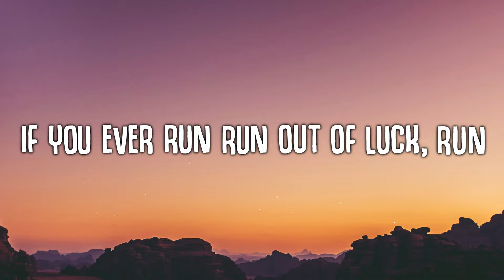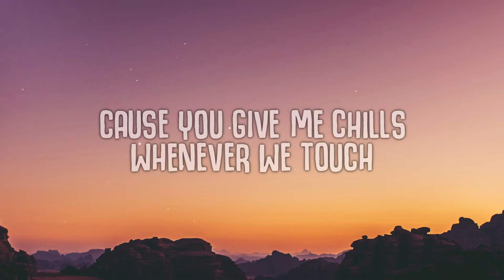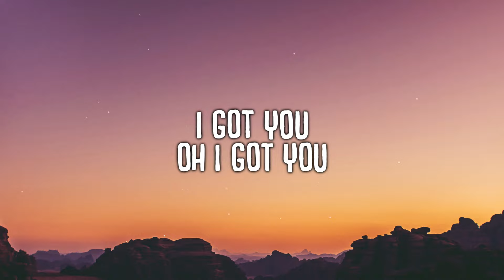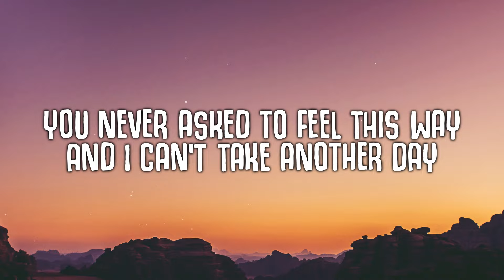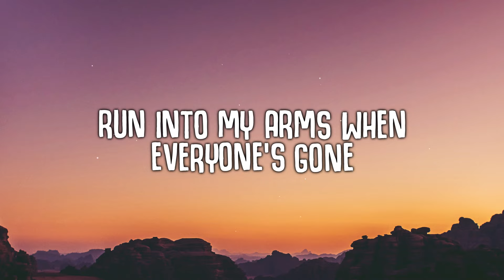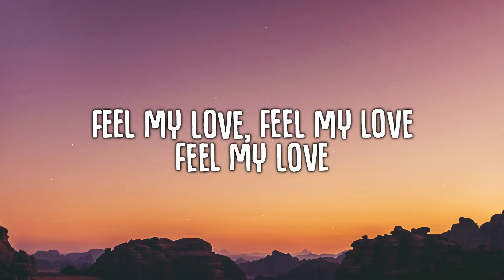Oliver Heldens, David Guetta, FAST BOY - Chills (Feel My Love) LYRICS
feel my love oliver heldens
chills feel my love oliver heldens

🎤  Lyrics:
[Chorus]
If you ever run run out of luck, run
Run into my arms when everyone’s gone
I’ll make you feel my love
I could never give give give it all up
Cause you give me chills whenever we touch
Would you feel my love

[Verse 1]
I close my eyes and hear you call
You’re waiting on a miracle
I got you
Oh I got you
You never asked to feel this way
And I can’t take another day
Without you
Without you